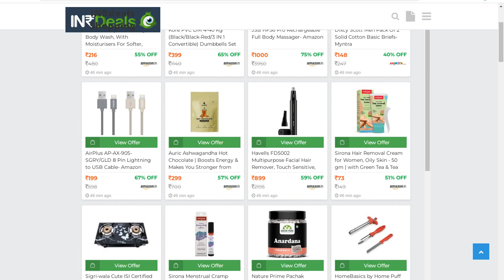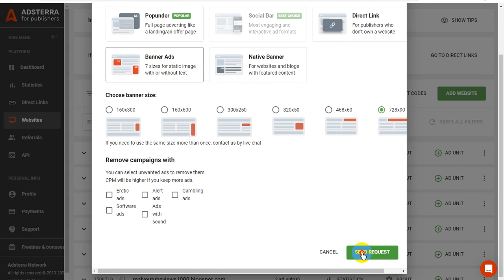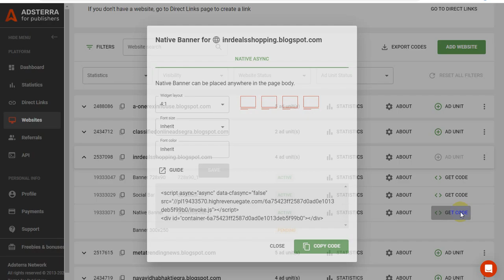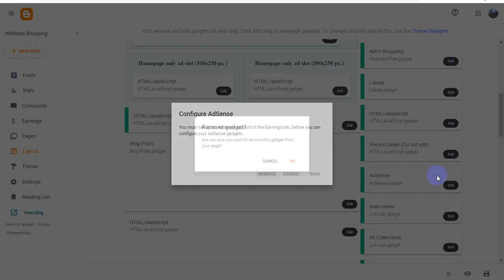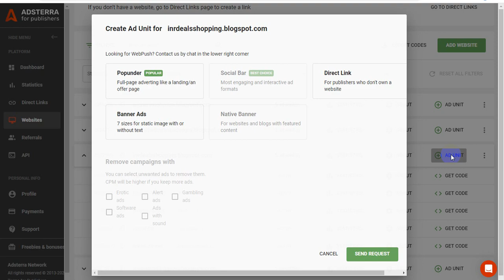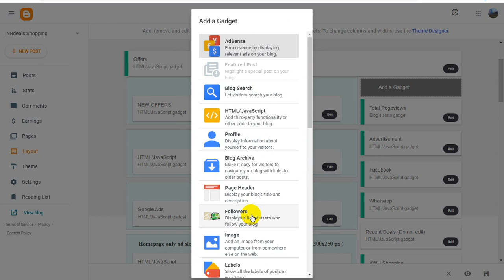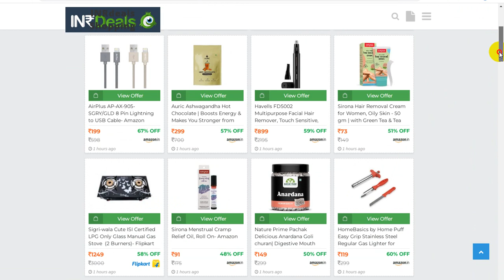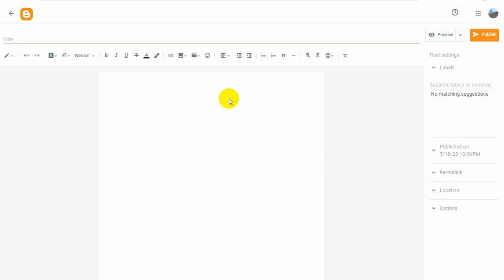Tomonisha Blogging Tricks : How To Ads Show on Inrdeal Shopping Affiliate Earning Website (Part 1)